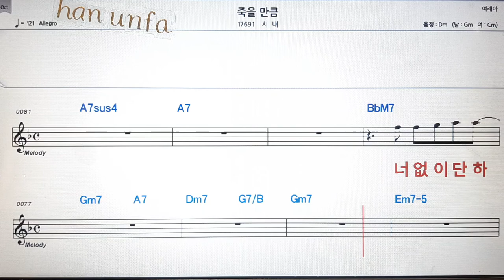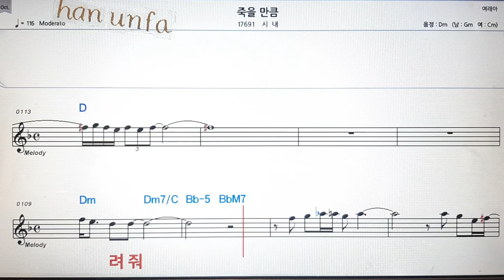죽을만큼/시내💋노래방 반주*기타 코드 악보*가라오케💖Karaoke*Sheet Music*Chord*MR